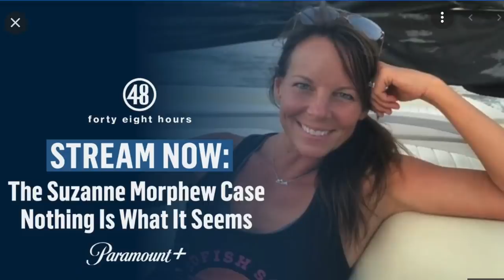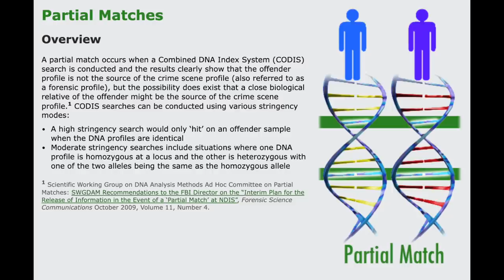48 HOURS FULL EPISODE - RECAP - Barry Morphew & Suzanne Morphew Case Special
On January, 48 hours did a special show on the Suzanne Morphew & Barry Morphew Case.
There were some interesting moments in the special, however there were some things that could have been included (but oddly, weren't).